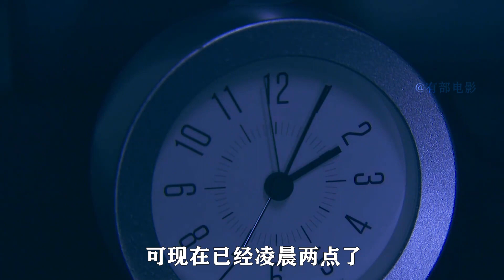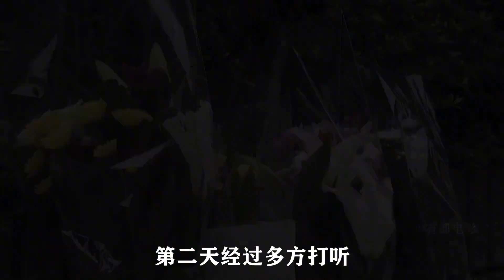男人住進廉價公寓，每晚都會聽見女人哭聲，結果發生了恐怖的事！